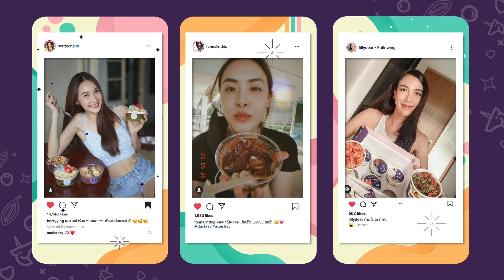Acai Story Office Video